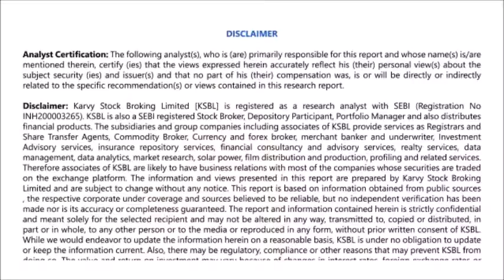Markets to remain range bound, trade with positive bias- Karvy Morning Moves (16-08-2016)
Nifty ended the week with marginal loss of 11 points at 8672.15. On the sectoral front Nifty FMCG & Financial Services outperformed the broader markets, while, Nifty Pharma & Realty remained underperformers during the week. July CPI rose at a faster-than-expected pace to 6.07% vs 5.77% MoM basis, and June IIP came at 2.1% vs 1.2%, which came on Friday post market hours. Market participants will be eyeing on Wholesale Price Index (WPI) inflation data of July slated to be announced today and activity in global markets is likely to dictate the near term trend. Technically, after failing to sustain above 8700 mark, Nifty dipped towards its 21-DEMA support, pierced the average and bounced back in the last two trading sessions of the previous week, taking support from 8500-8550 levels. In the second consecutive week, Nifty formed Hanging Man at higher levels which reflects that Nifty is finding stiff resistance near 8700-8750 zones, at the same time long lower shadow depicts support from lower levels. Hence, Nifty on moving and sustaining above 8750 levels positive momentum is likely to pick up further. On the upside, immediate resistance is pegged around 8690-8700 zone followed by 8750 mark. While on the downside, 8600 will work as immediate support followed by 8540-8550 levels. Therefore for the day, we recommend traders to buy Nifty if it sustains above 8700 or else on dips towards 8670 levels with a stop below 8640 for targets of 8750 and 8770 levels.  - Presented by Syed Hasan Jafar (Research Analyst)